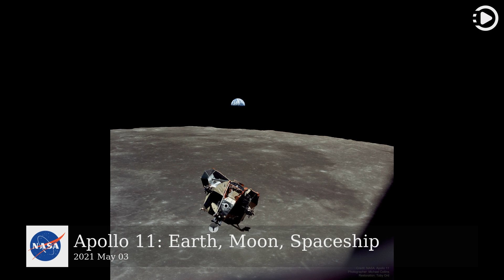APOD: 2021-05-03 - Apollo 11: Earth, Moon, Spaceship (Narrated by Emma)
Astronomy Picture of the Day - May 3rd, 2021 - Apollo 11: Earth, Moon, Spaceship (Narrated by Emma)

After the most famous voyage of modern times, it was time to go home. After proving that humanity has the ability to go beyond the confines of planet Earth, the first humans to walk on another world -- Neil Armstrong and Buzz Aldrin -- flew the ascent stage of their Lunar Module back to meet Michael Collins in the moon-orbiting Command and Service Module. Pictured here on 1969 July 21 and recently digitally restored, the ascending spaceship was captured by Collins making its approach, with the Moon below, and Earth far in the distance.  The smooth, dark area on the lunar surface is Mare Smythii located just below the equator on the extreme eastern edge of the Moon's near side.  It is said of this iconic image that every person but one was in front of the camera.   - NASA Remembers Michael Collins -

This video was auto generated using data from NASA Open API.